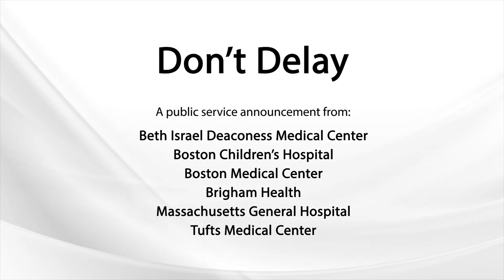A Message From Hospitals: Don't Avoid Emergency Care (Captioned)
Closed-captioned version of a PSA from the Massachusetts government, in conjunction with local hospitals, regarding emergency care in the time of COVID-19. Uploaded here since the original source is inaccessible to anyone who needs closed captions.